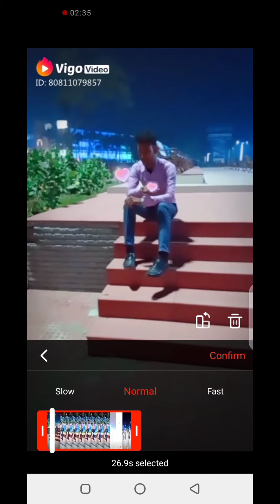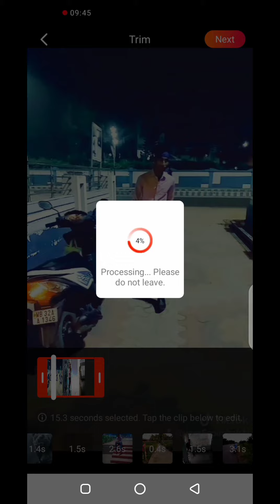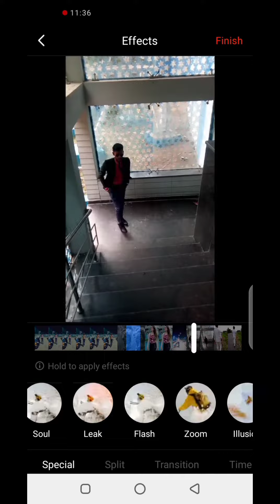Tik Tok famous song/ Vigo viral song কি ভাবে editing করা হয়.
and

vigo viral song editing now.

Train video link :-   download online

( hello friend no copyright. )

girls video link :-

( hi friend your video use permission yes )

hello friends

share and

Amit Bangla YouTube channel